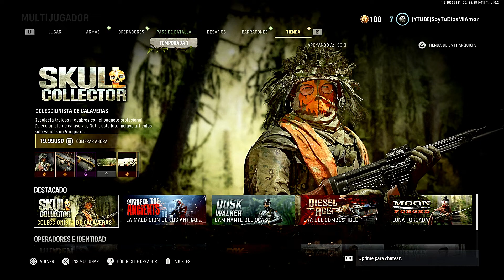*COLECCIONISTA DE CALAVERAS* NUEVO LOTE *SKULL COLLECTOR* VANGUARD & WARZONE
Contenido del lote:

• ESPECTRO DE LA JUNGLA (ASPECTO DE ROLAND)
• EL CAZADOR (ESTILO DE )
• TIROTEO TROPICAL (TARJETA DE VISITA)
• HOJAS MUERTAS (TARJETA DE VISITA)
• NUDILLO (ROLAND MVP DESTACADO)
• CARA DE ÁMBAR (RELOJ)

Usa el mejor código del mundo "SOYTUDIOS" en la tienda de Fortnite, te lo agradezco muchísimo cabrón❤.

Únete a mi escuadrón de notificaciones, haz clic en la 🔔.

✔ PSN: SoyTuDiosMiAmor
✔ Id Activision: SoyTuDiosMiAmor#2569489
✔ Epic: SoyTuDiosMiAmor